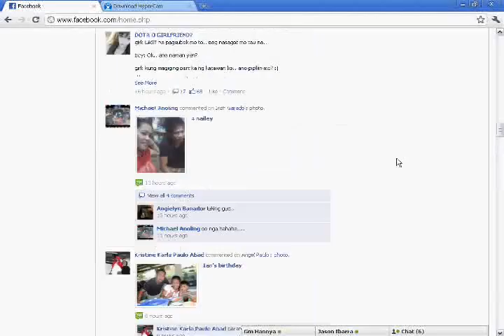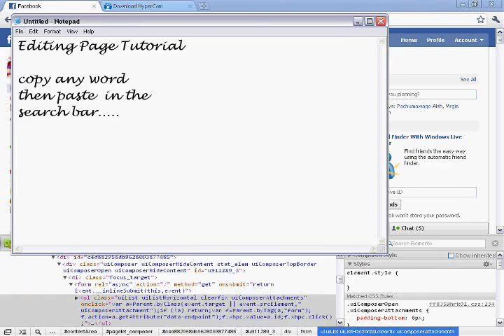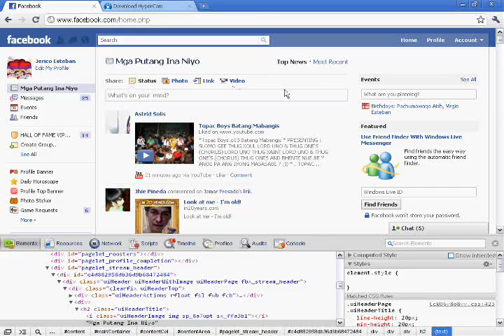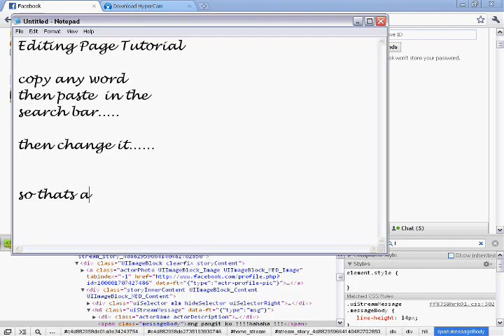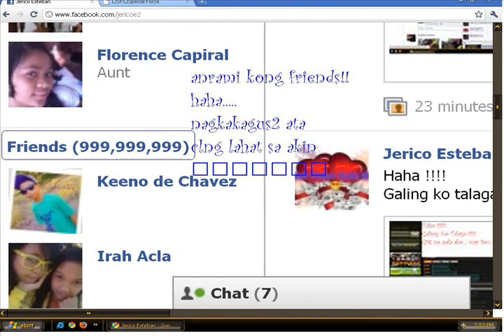Editing Page Video Tutorial